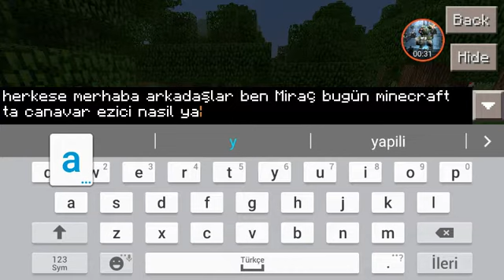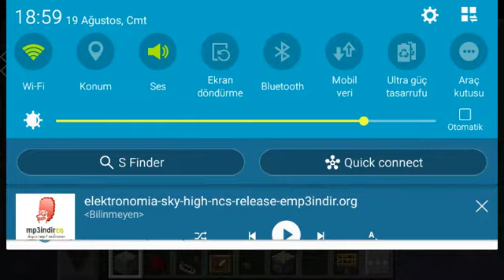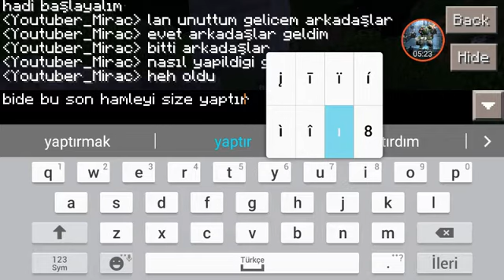Canavar Ezici!! Minecraft nasıl yapılır